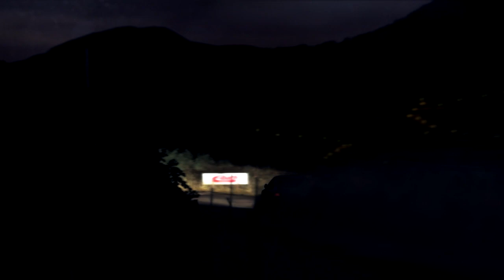DiRT Rally vs Real Life Sound Comparison - Subaru Impreza